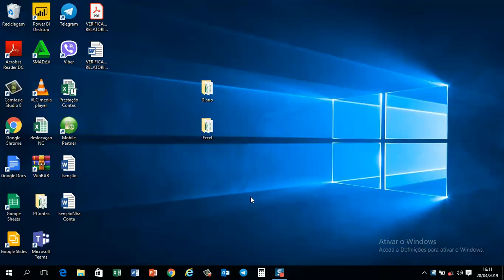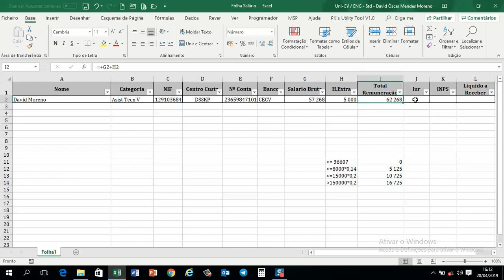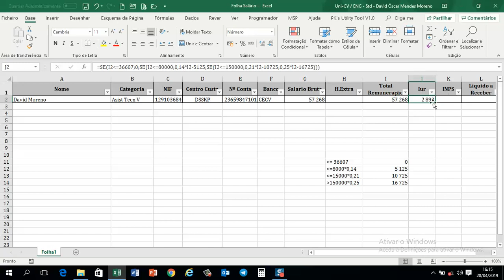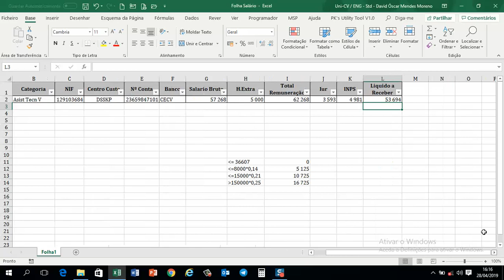Aula 2 Folha Salário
Nessa Aula iremos ver com fazer o calculo de retenção na fonte da folha de Salário.